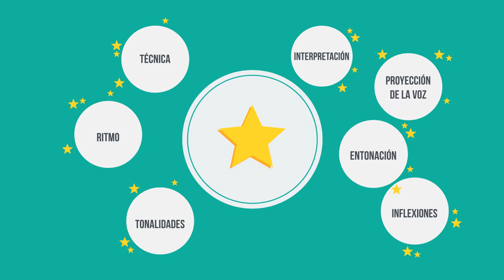DANI MARTINEZ 👨🏼‍🦲🎙 SPANISH VOICEOVER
Are you looking for a dynamic voice that will get your customer’s attention, or enhance your audiovisual project? My name is Dani Martinez, I’m a professional voice over artist and my motto is “Professional, Quality and Fast”.
Professional, because I want to get to know your project and what message you want to convey in depth in order to give you the best voice over possible. Quality, because I like to perfect every detail of the voice over, from recording to editing, so that you are 100% satisfied with the results. And Fast (don’t worry, it doesn’t take away from the others), because, as you know, that is a fundamental factor today in the audiovisual world.

I have a youthful and energetic voice (ideal for this multimedia age in which the largest audience is young people), and versatile. Because of this, I can perform very different voices according to your project needs: teenager, adult, serious, informal, elegant, funny, etc.

I have years of training from voice over and dubbing schools, theater and interpretation. I have also studied ‘Professional Sound Engineering’ and ‘Audiovisual Projects Interactive Multimedia', which allows me to edit audio and video professionally.
And I have worked for small companies, and huge brands like Nickelodeon, MTV, Paramount, American Express, Sanex, Activision, Metlife, Spanish Basketball Federation, TicketMaster, Ray-Ban, Amazon, etc.

If you would like to request a quote for your project, or have any questions, feel free to consult me.
And if you’re still not sure if my voice will fit your project, send me a specific text and I will make a short personalized recording for you, completely free and with no obligation!